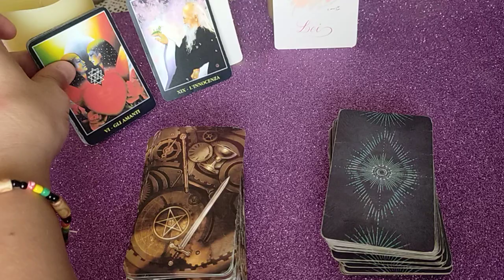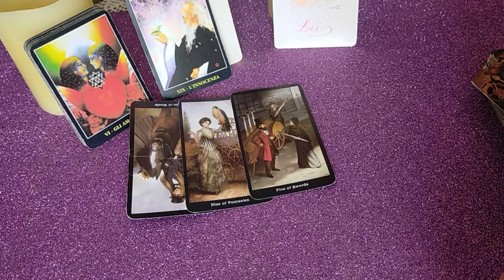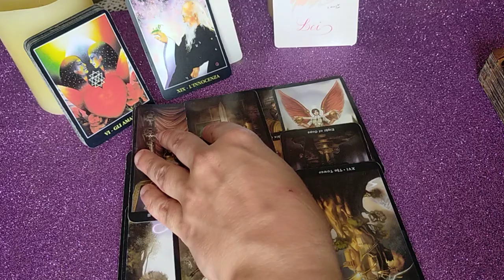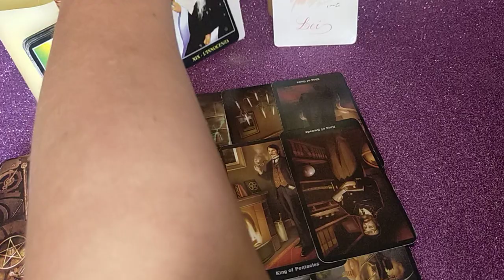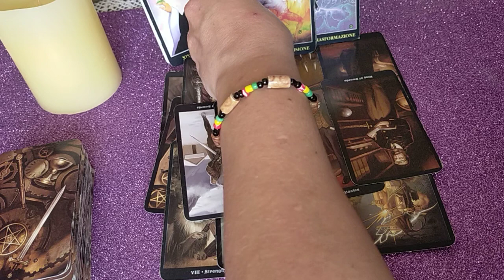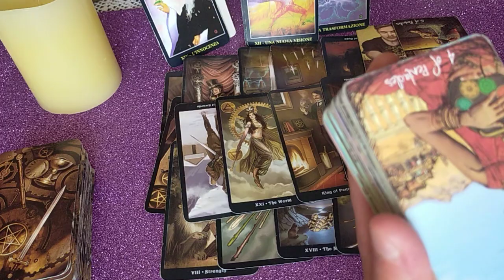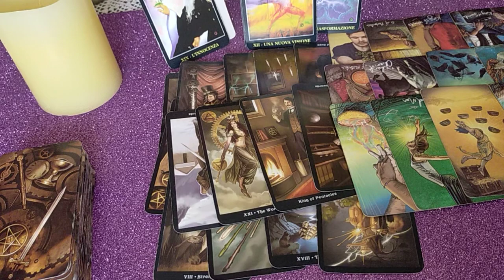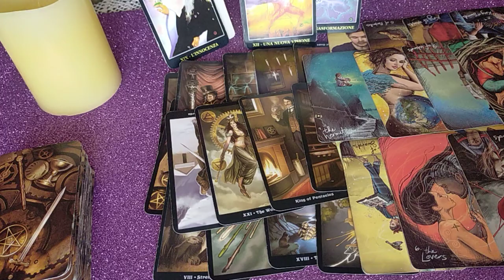MASCHILE E FEMMINILE DAL 21/6 AL 27/6